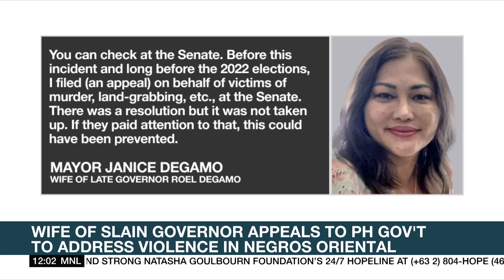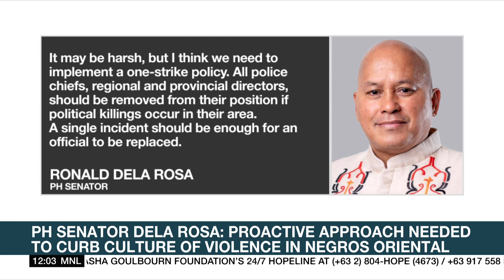Dela Rosa: Proactive approach needed to curb culture of violence in Negros Oriental | ANC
Dateline Philippines: Philippine Senator Bato Dela Rosa says the culture of violence in the province has been on the rise since last year.